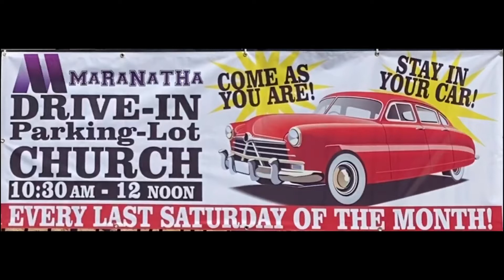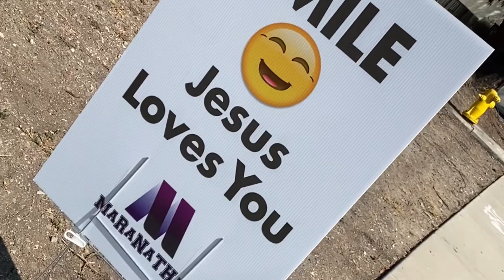Maranatha 2020 Thanksgiving Drive-in Parking-lot Worship Service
Thanksgiving In A Pandemic (In Retrospect, in Circumspect, and in Prospect)